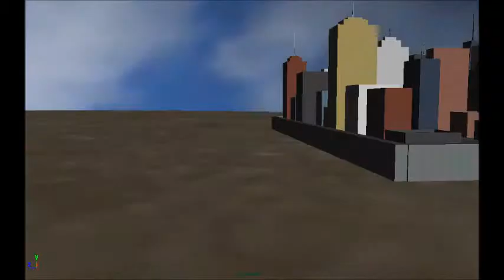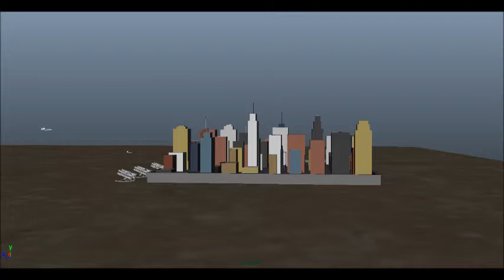Animation MuangChang V 1